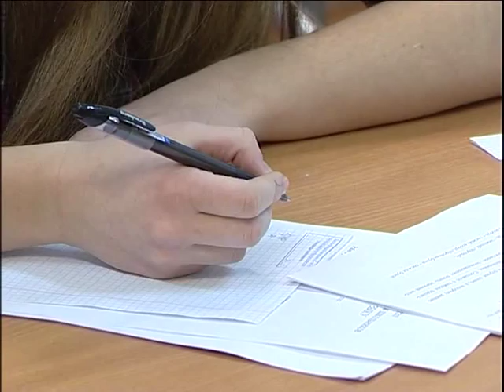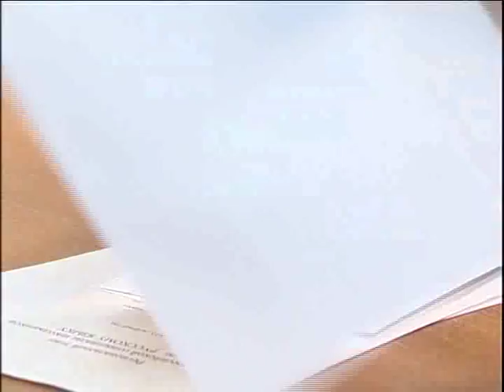О, великий, могучий и правдивый русский язык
Олимпиадные задания по одному из главных  школьных предметов  выполняли сегодня ямальские школьники. В Лабытнангах  свои знания проверили 2 человека